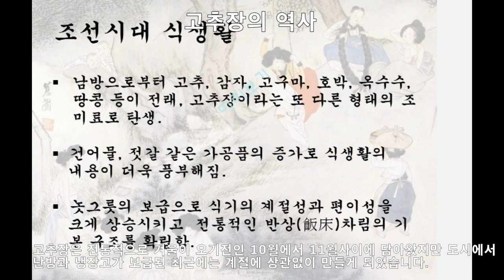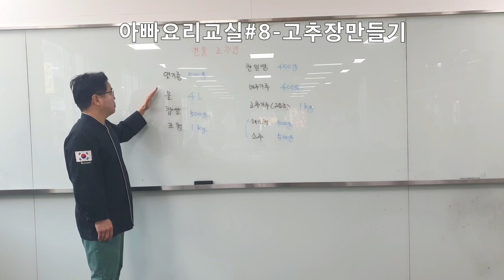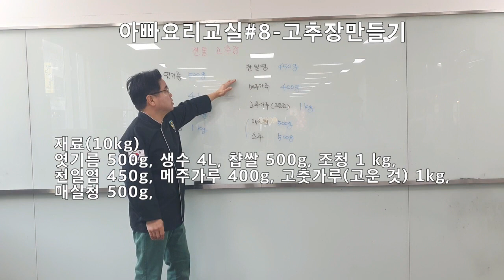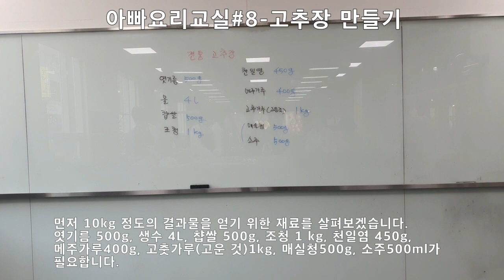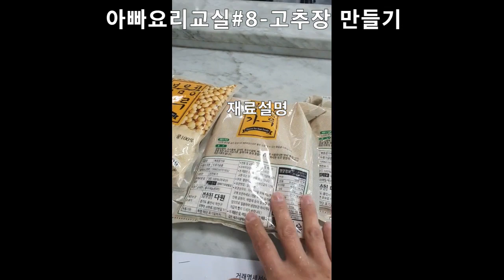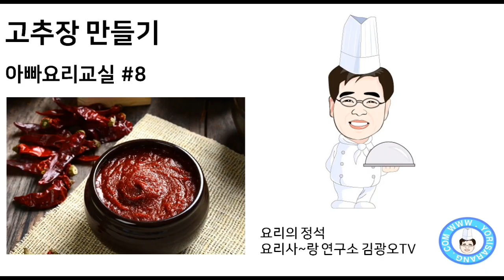고추장만들기-아빠요리교실#8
고추장 만들기
안녕하세요 위대한 요리장의생애와, 맛있는 맛이야기, 요리사~랑연구소 김광오 티비 김광옵니다.
오늘은 마누라 없이 더 잘먹는다. 아빠요리교실 그 여덟번째로 우리나라 전통고추장을 최대한 쉽게 만들어 보도록 하려고합니다.
고추장의 개요
고추장은 콩으로부터 얻어지는 단백질원과 구수한 맛, 챱쌀, 멥쌀,보리쌀 등의 탄수화물식품에서 얻어지는 당질로 영양은 물론, 단맛 고추가루로부터 붉은색과 매운 맛,간을 맛추기위해 사용된 간장과 소금으로부터는 짠맛이 한데 어울린, 조화미가 강조된 세계적으로 그 유래를 찾아보기 힘등 우리만의 고유하고 독특한 식품입니다.
고추장의역사
고추장은 조선시대 중엽부터 고추가 우리나라에 전래된 이후 고추재배의 보급으로 일반화되면서 만들어지기 시작했으며, 된장을 만들던 콩 가공기술과 새로운  고추라는 식품이 만나면서 그시대의 퓨전음식이 되었다고 볼 수 있습니다. 고추장은 전통적으로 겨울이 오기전인 10월에서 11월사이에 담아왔지만 도시에서 난방과 냉장고가 보급된 최근에는 계절에 상관없이 만들게 되었습니다.
고추장의 특징과 종류
그러면 고추장의 특징과 종류에 대하여 알아보도록 하겠습니다.
서양에서의 드레싱은 일반적으로 채소류에 첨가하여 먹는 반면에 우리의 고추장은 채소류는 물론 각종 찌개와 양념으로 사용범위가 서양보다는 대단히 넓다는 것이 고추장의 특징입니다.
고추장의 종류에는 챱쌀고추장,보리고추장,엿고추장,밀가루고추장,고구마 고추장등 다양한 종류의 고추장이 있습니다.

본격적으로 고추장을 만드는 실습에 들어가기에 앞서서, 김광오교수의 짤막한 개요에 대한 강의를 들어보고 시작하도록 하겟습니다.
 이번시간에 저는 다양한 고추장을 만드는 레서피 중에 가장 대표적인 챱쌀 고추장을 전통식으로 만들어 보려합니다.
고추장을 만드는 방법은 지방마다 수도 없이 다양할 수 있지만 가장 일반적이고 대표적인 전통제법을 따라하기 위해서 교문사출판, 최영희교수님의 발효식품이론과 실제’라는 교재, 99~102페이지를 참고하여 만들어 보도록 하겠습니다.
먼저 10kg 정도의 결과물을 얻기 위한 재료를 살펴보겠습니다.
엿기름 500g, 생수 4L, 챱쌀 500g, 조청 1 kg,
천일염 450g, 메주가루 400g, 고춧가루(고운 것) 1kg, 매실청 500g,
소주 500ml 가 필요합니다.
 그 방법을 설명하면 다음과 같습니다.
챱쌀을 깨끗이 씻어서 물에 12시간정도 불려 가루로 빻는데 요즘에는 챱쌀가루도 잘 나와 있습니다.다음으로는 엿기름을 만들어야 하는데 4리터의 물을 끓여서 소독후 45~60도로 따뜻하게 식힌 후 엿기름가루를 풀어 잠시 두었다가 손으로 주물러 체에 걸러서 건더기는 꼭 짜서 버리고 엿기름 물만을 가라 앉혀야 합니다.
솥에 엿기름 물의 맑은 웃물만을 따라 붓고 챱쌀가루를 곱게 푼다음. 불에 올려 한 소큼 끓으면 불을 약하게 하여 30분정도 졸여서 양이 약 1/3 정도가 되도록 합니다.
쫄여진 내용물에 소금과 물엿을 붓고 위핑기를 이용하여 잘 섞어줍니다.
넓은 밋싱볼에 부은 후 약간 식혀 온도를 낮춘후 메주가루나 콩가루를 위핑기를 이용하여 잘 풀어준 후 소주와 매실액을 넣습니다. 소주는 방부제의 역할과 비린맛을 없애주며 매실액은 감칠맛을 더해 줍니다.
나무주걱을 이용하여 고춧가루를 넣는데 영양과 거친맛을 위하여 고추씨도 넣어주면 좋습니다.
고추장을 항아리에 8부정도 담고 위에 웃소금을 뿌린다음 뚜껑 덮어 햇빛에 놓고 익혀야합니다.
고추장이 익으면서 부글부글 끓어오르는 이유는 간이 싱거울 때 나타나는 현상입니다. 또한 싱거우면 고추장이 변질될 우려가 있으므로 소금간을 알맞게 하여야 합니다. 고추장을 맛있게 하여면 물 대신 쇠고기육수를 넣으면 맛이 좋습니다. 또한 소금은 간수를 제거한 소금으로 하여야 장이 쓴맛이 없으며 맛이 좋습니다.
이상으로 요리사~랑연구소 김광오티비 김광오였습니다.